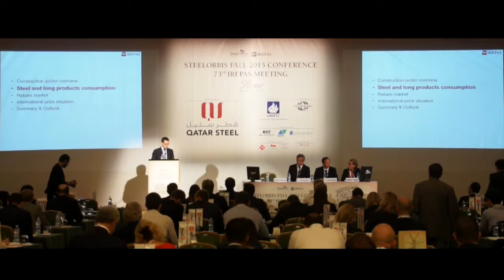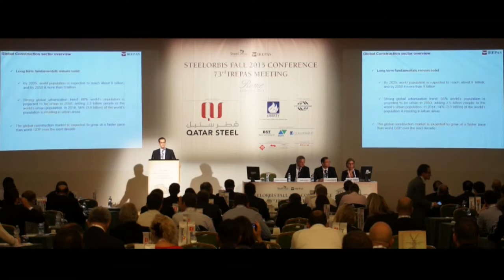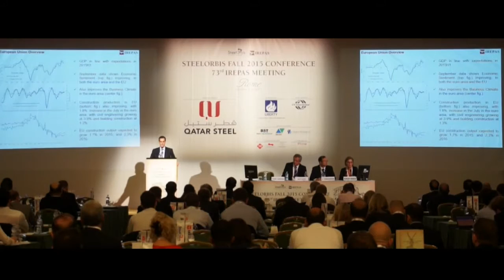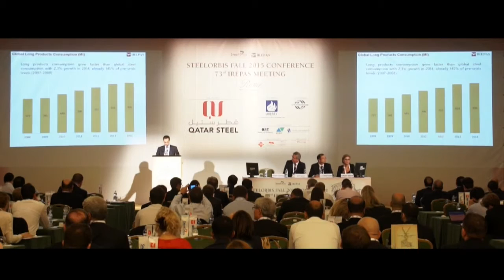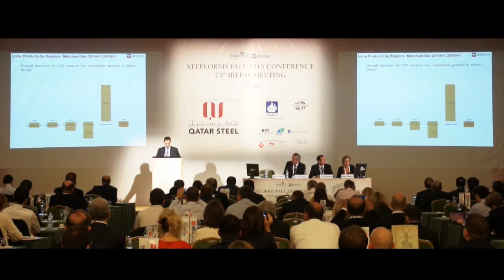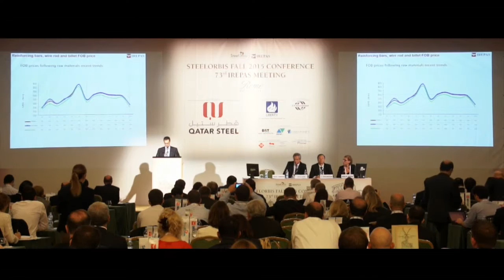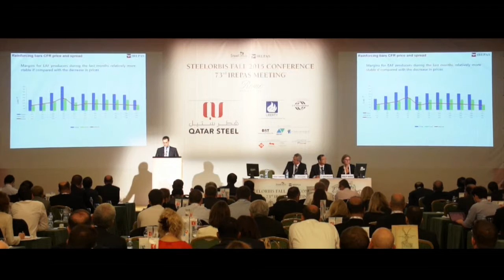SteelOrbis Fall '15 Conference & 73rd IREPAS Meeting - Rome / Franc Cardona, Celsa Group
EU and long product market outlook by Franc Cardona

The 73rd meeting of IREPAS (International Rebar Exporters and Producers Association) was held in Rome, Italy on October 4-6, 2015. There were 84 producer representatives among the 284 registered delegates from 35 different countries. There were also 30 registrations representing 22 different raw material suppliers.